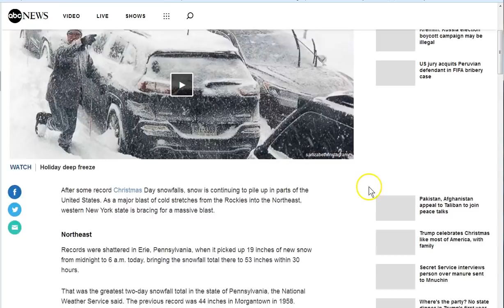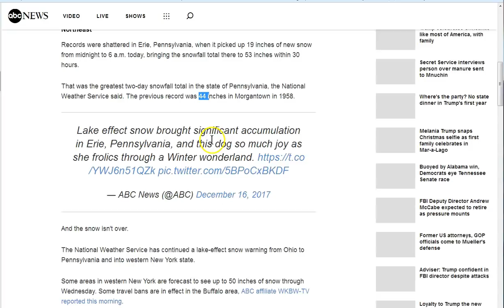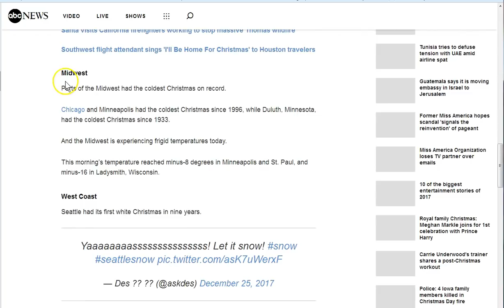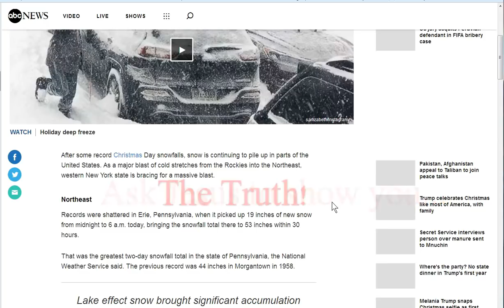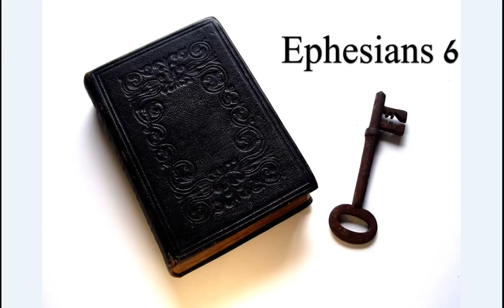Fake News...Satan Style!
Fake News Satan Style! You need discernment to see. You need the Holy Spirit for discernment! Only Christ Jesus can give this gift. Ask Him for the Truth! Peace

Amen.